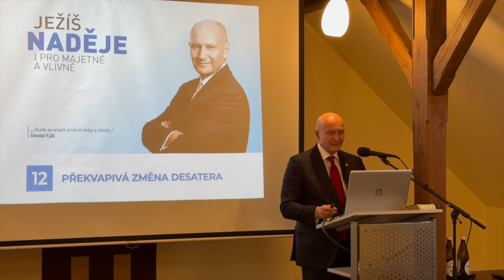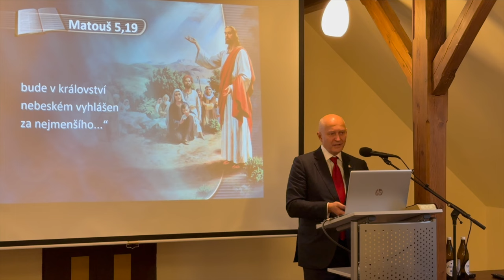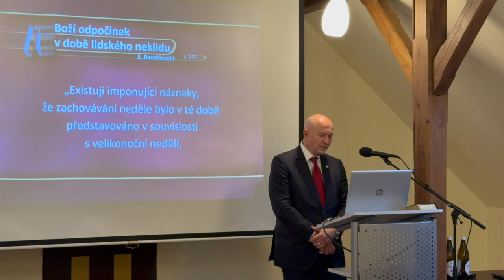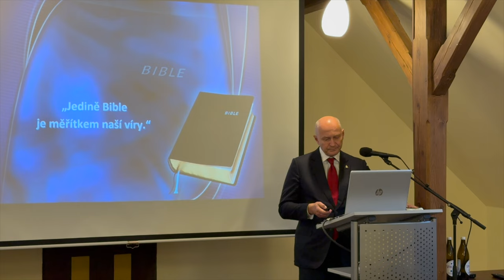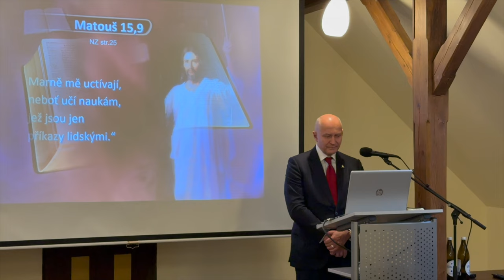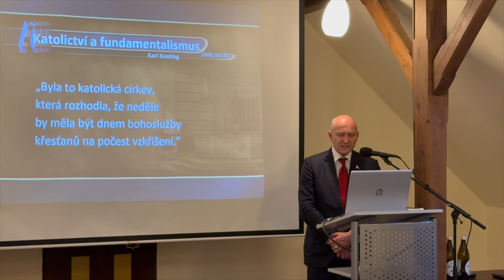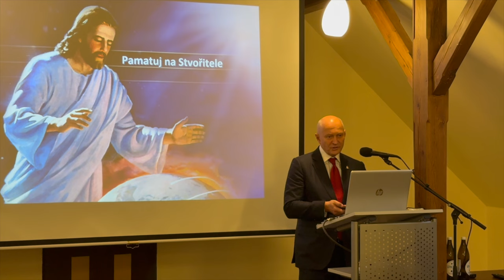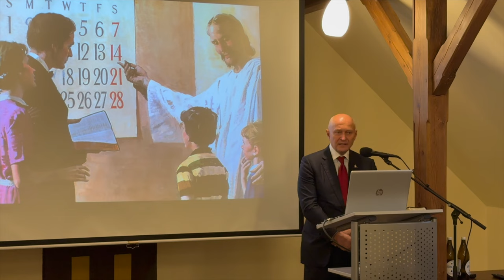Překvapivá změna desatera | přednáška Radim Passer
Záznam přednášky "Původ zla odhalen! Klíč k porozumění nespravedlností" z cyklu přednášek "Ježíš - naděje i pro majetné a vlivné".
Konaly se v lokalitě "Statek Všetice".
Přednáší: Radim Passer, CEO a zakladatel společnosti PASSERINVEST GROUP, a.s.